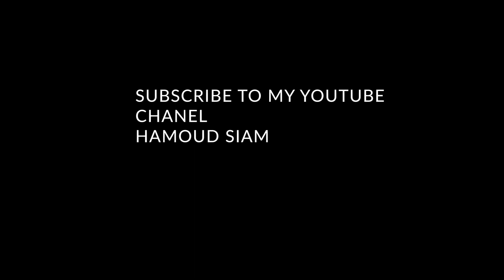مركز الحمص الاصلي يافا